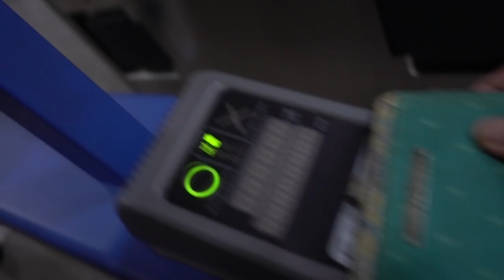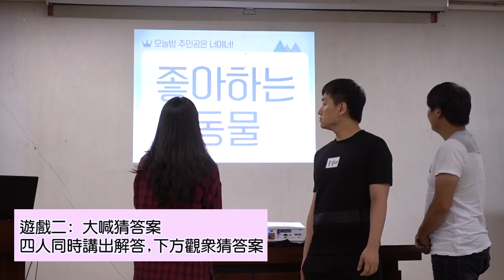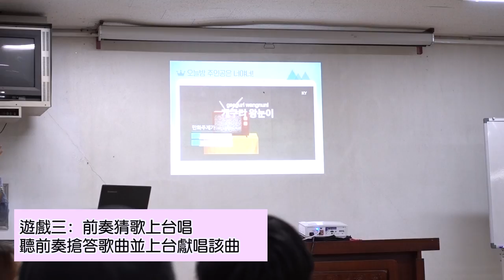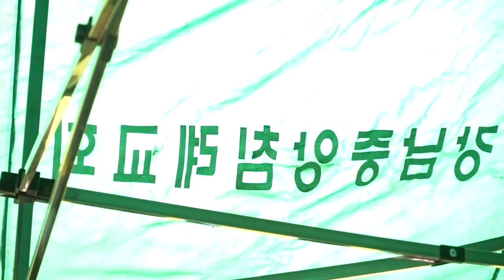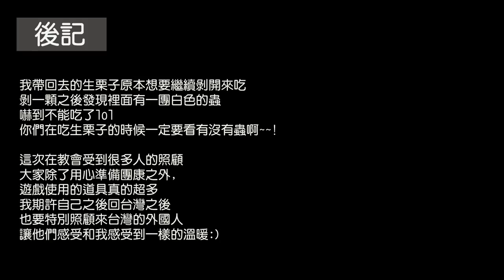和韓國人一起去烤肉郊遊! 教會生活한국교회랑 여행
和韓國教會去郊遊初體驗!
原本心裡很猶豫是否要報名,
覺得自己韓文不夠好一定很多地方都聽不懂尷尬之類的
但很感謝上帝最後我還是報名了,
更讓我再次了解到, 人與人之間的交流不是只有靠言語, 還有心
很慶幸自己這次能夠一起來, 體驗韓國團康還有烤肉文化
也將我在韓國的生活分享給你們:)

拜託做完一定要讓我知道, 我會準備卡片or 小禮物寄給你^o^

youtube訊息功能由於不會跳通知, 可能會很晚才看到.
在影片出來之前知道我在幹嘛^^